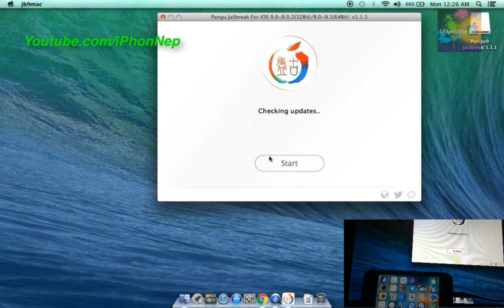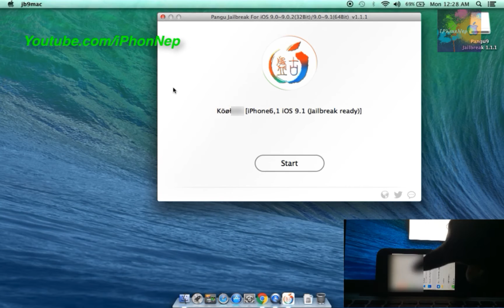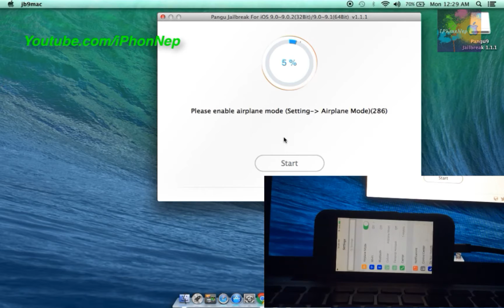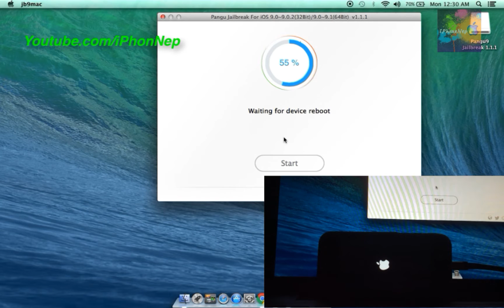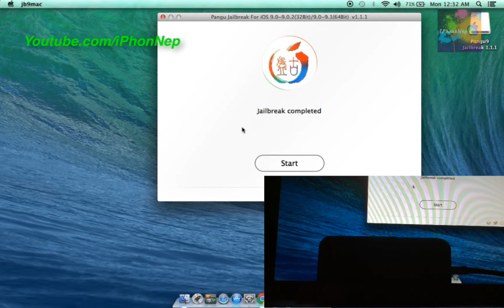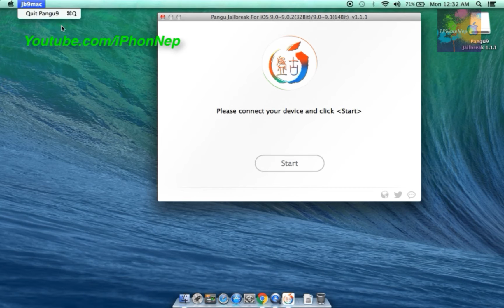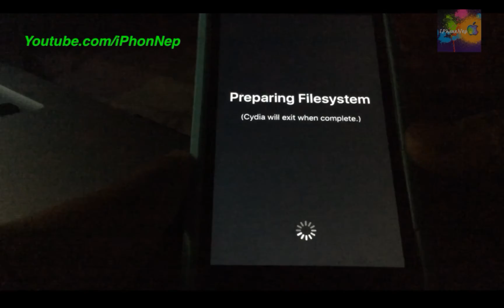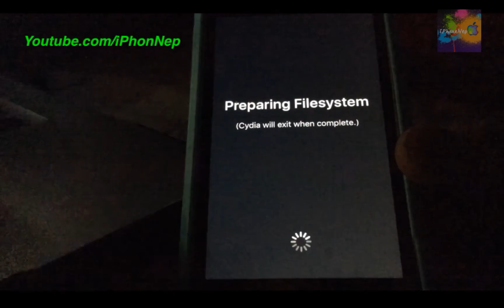How To Jailbreak iOS 9.1& Below On iPhone 6s/6Plus/5s/iPad Air/iPod/iPad/iPad Mini-Pangu Untether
New Video How To Jailbreak iOS 9.1 and below :- 9.0.2, 9.0.1,9.0 For iPhone 6s Plus,6s,6Plus,6,5s,Pad Air, iPod & iPad Mini- Pangu UntetherJailbreak

Rate if You Like This Video
And comments if you have any Question